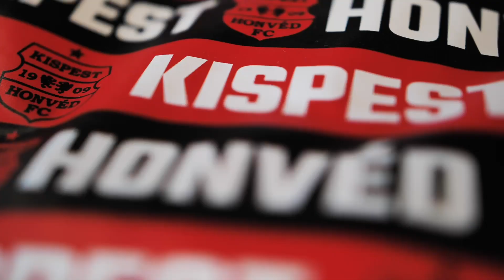Utolsó simítások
Ellátogattunk a Bozsik Arénához, ahol az elmúlt napokban már átvehették karszalagjaikat szurkolóink – ne aggódjatok, a helyszínen is lesz erre lehetőségetek a belépésnél! –, és benéztünk a Honvéd Shopba is, ahol már szintén az utolsó simításokat végezték a nyitómeccs előtt.